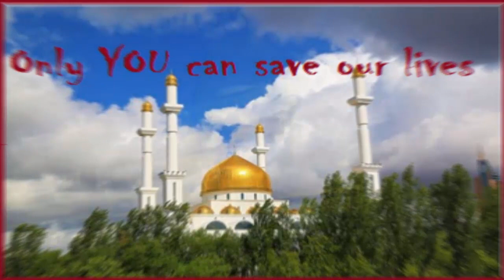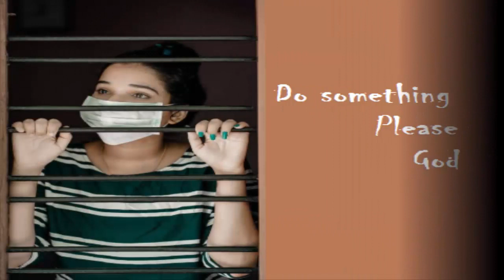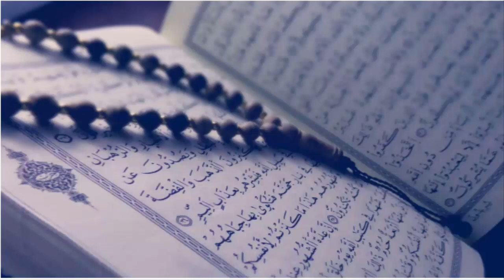Music video: Oh GOD do something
Hi there!
Welcome to "Infinity Ahzee”. There's a panic in this world and everyday a lot of people ding from corona virus. Anyway, here's a music video on it. My channel always tries to present instructive videos.
Thank you so much for being here.
Good Luck!